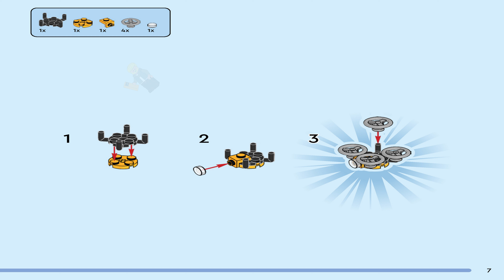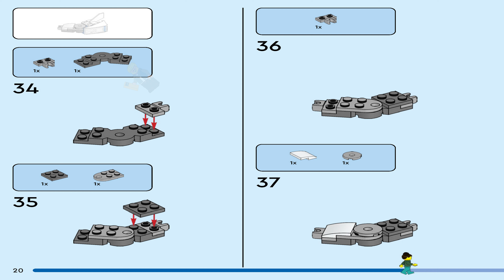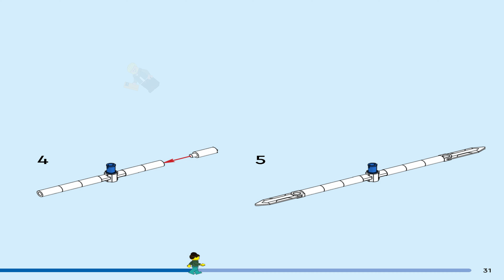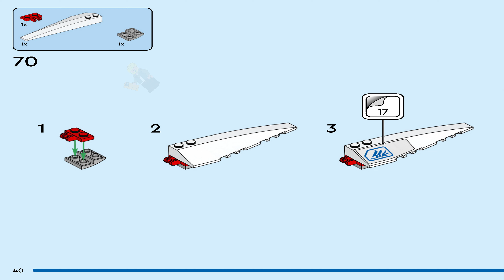LEGO Instructions - City - 60421 - Robot World (Book 1)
LEGO 60421 Instructions - General - Robot World - City

60421 LEGO Instructions from the LEGO City General theme will guide you how to build LEGO Robot World City set 60421

Kids who love gaming and amusement park toys will adore this fully functional roller-coaster set. The LEGO® City Robot World Roller-Coaster Park (60421) adventure toy is packed with details to inspire hours of imaginative play. Kids can send the 3-car train whizzing through a futuristic video-gaming venue that houses an arcade with toy video game consoles, an e-sports arena, a slushy bar and more. The set also features an articulated mech suit and 8 minifigures for role play and storytelling.

This creative building set includes a step-by-step printed building guide and 3D instructions in the LEGO Builder app – a digital building companion with intuitive zoom and rotate tools that enable kids to visualize models from all angles as they build.

LEGO City toys feature cool vehicles, realistic structures and fun characters that inspire without limits. Kids can add this LEGO City set to others (sold separately) from the LEGO City range to expand the world of play possibilities.

Toy roller-coaster set – Send kids' play soaring with this fully functional LEGO® City Robot World Roller-Coaster Park adventure toy for amusement park enthusiasts aged 8 and up
What’s in the box? – This creative building set includes everything kids need to build a robot-themed roller coaster with lots of features, including a detachable mech toy and 8 minifigures
A building toy packed with details for imaginative play – Features include a working 3-car roller-coaster train, a posable mechwith a minifigure seat and toy arcade video gaming consoles
LEGO® minifigure accessories – This roller-coaster model comes with fun accessories for pretend play, including 3 toy cell phones, a selfie stick, 2 slushy cups, 2 video game controllers and a trophy
Creative gifts for kids – Give this LEGO® amusement park toy playset as a holiday or birthday gift for boys and girls aged 8 and up
Digital building fun – This LEGO® roller-coaster set features instructions in the LEGO Builder app, where kids can save sets, track progress and zoom in and rotate models in 3D while they build
A city without limits – LEGO® City is a place where kids can unleash their limitless imaginations, with structures, vehicles and citizens that motivate them to build, create, explore and play
Dimensions – The roller coaster in this 986-piece building set measures over 10 in. (25 cm) high, 21 in. (54 cm) wide and 10.5 in. (27 cm) deep